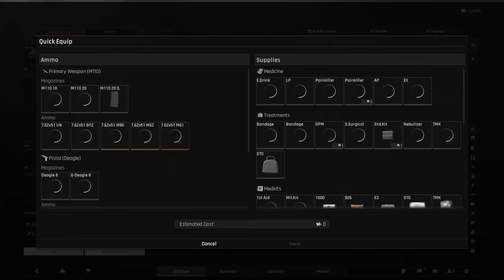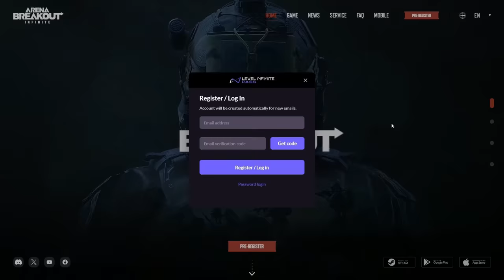Joguei STAR WARS OUTLAWS, está RUIM ou MUITO BOM?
Star wars outlaws está bom?
👉 Jogue Arena Breakout Mobile e prepare-se para os próximos mapas de PC. Desfrute de tiroteios de alta qualidade em Kamona a qualquer hora e em qualquer lugar. Baixe agora no Google Play e na App Store para obter vantagens exclusivas para jogadores de PC!

➤ PSN: hadessama94

00:00 O jogo
02:06 História
02:42 Combate e Stealth
06:33 Facções
09:37 Mundo aberto estrutura
14:06 Nave e espaço
15:15 Gostei?